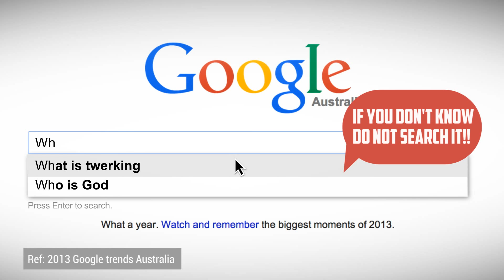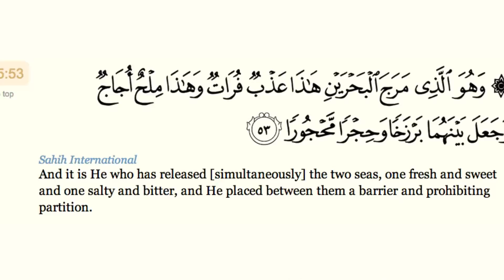Whos fan are you ALLAH, JESUS OR EMINEM YouTube